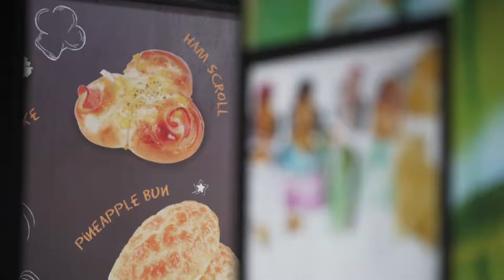Placemaking with Yooralla: An Interactive Storyboard